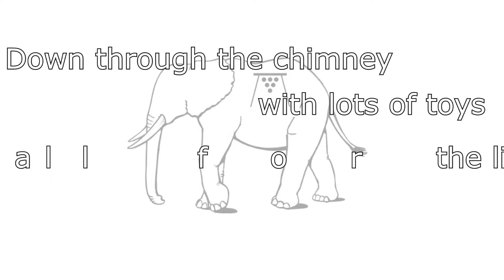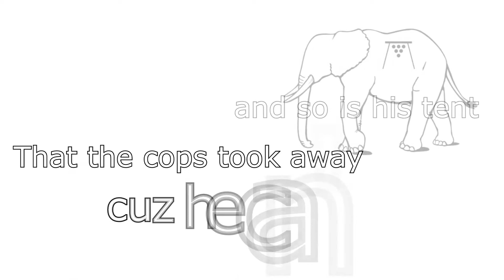People Corrupting People (PCP) - Up on the Housetop PUNK COVER (OFFICIAL LYRIC VIDEO)